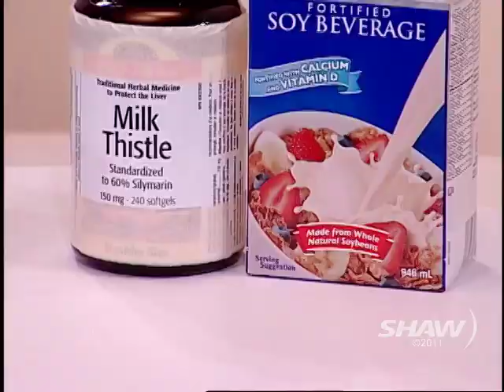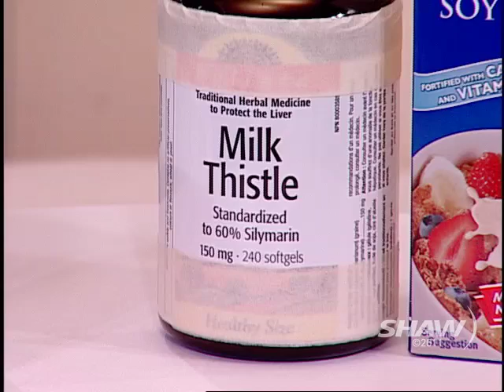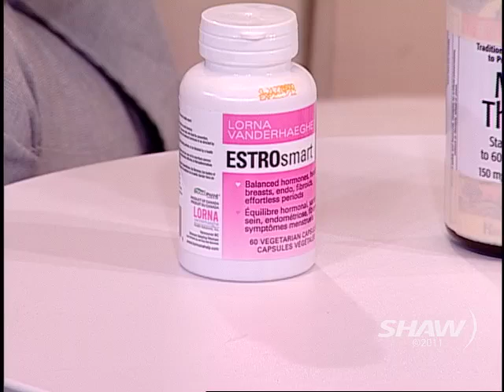Lorna Vanderhaege on UR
Lorna Vanderhaege appears on Shaw TV Vancouver's Urban Rush with hosts Fiona Forbes and Michael Eckford.